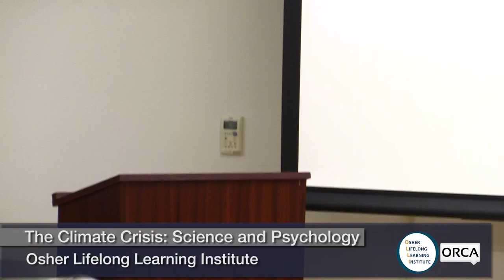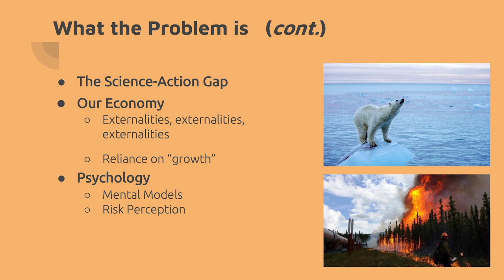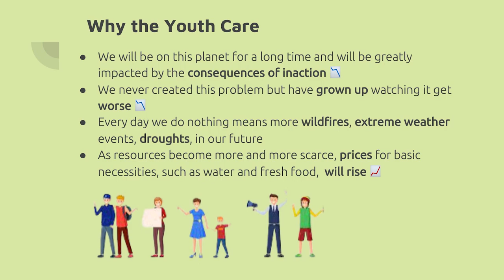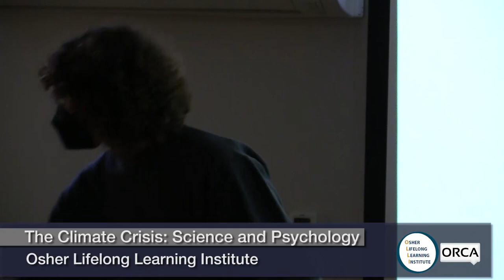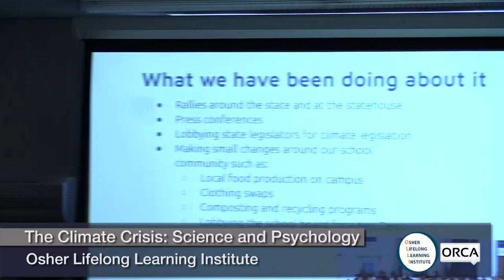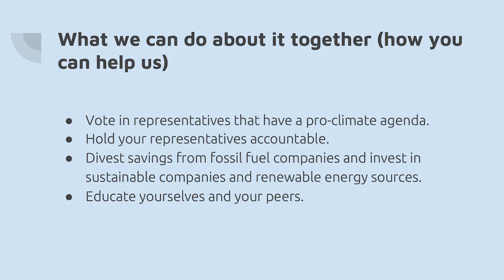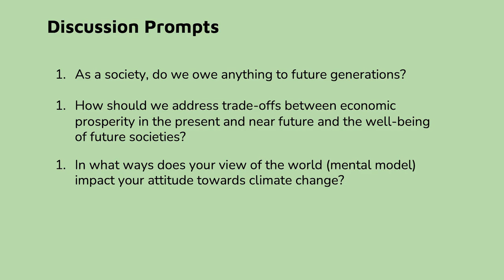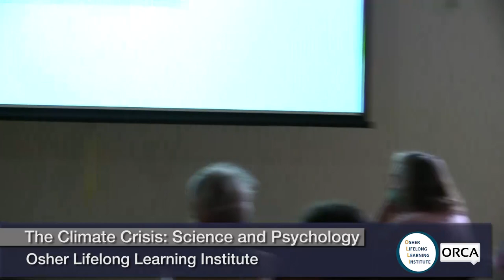Osher Lifelong Learning Institute - The Climate Crisis: Science and Psychology